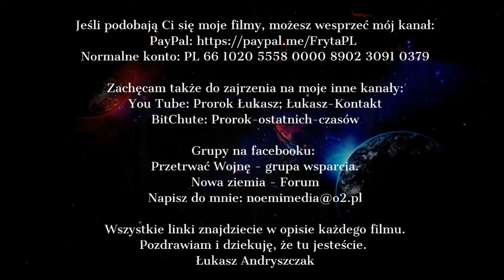ATAK ROSJI NA UKRAINĘ, POLSKĘ. NATO; Orędzie BOGA OJCA.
Pozdrawiam Łukasz